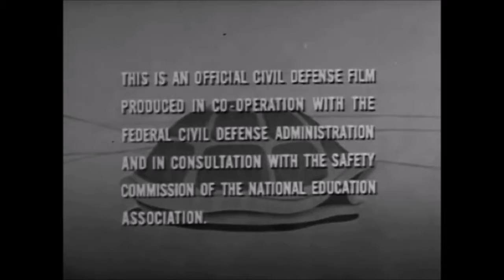Surviving a Trump Administration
A short PSA on how to survive the trump administration